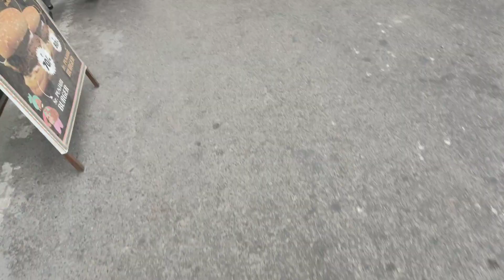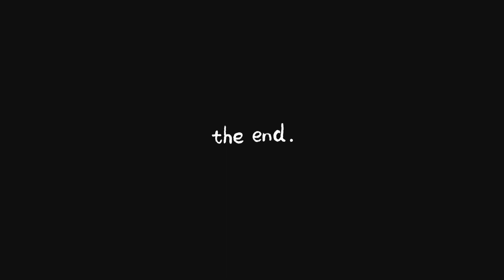Sim lele frandzz😂